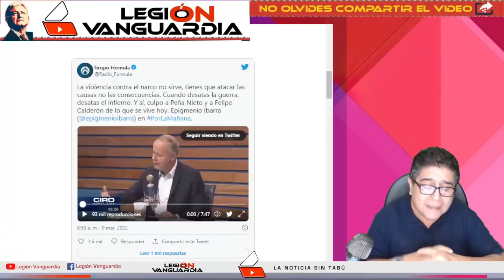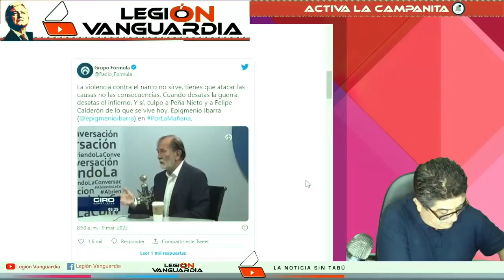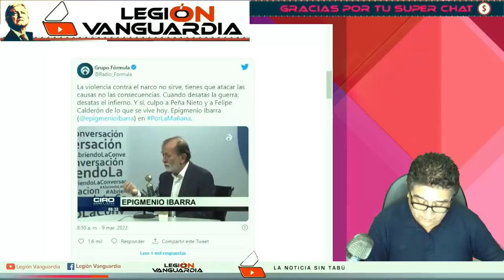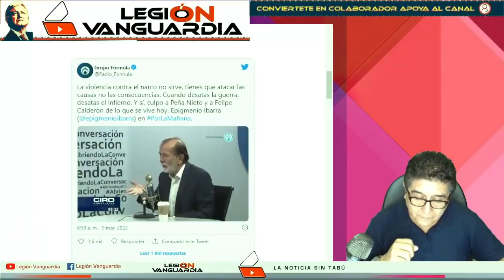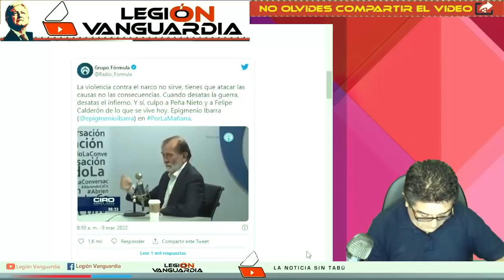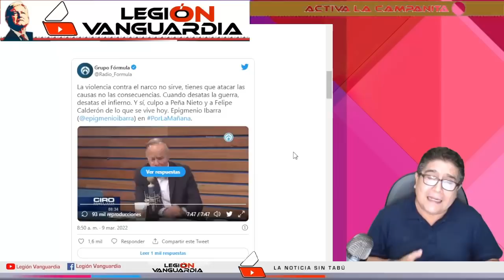¡CIRO GOMEZ LEYVA DEFIENDE A EPN Y AL BOROLAS EPIGNEMIO RESPONDE ELLOS DEJARON A MEXICO UN INFIERNO!